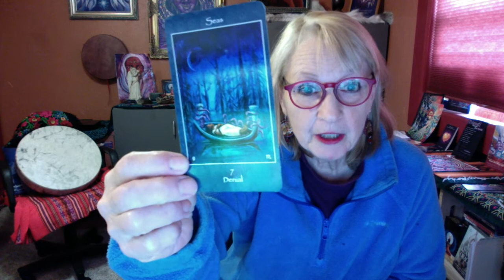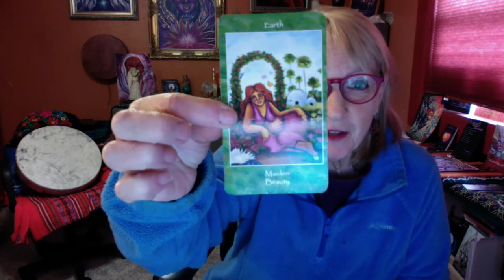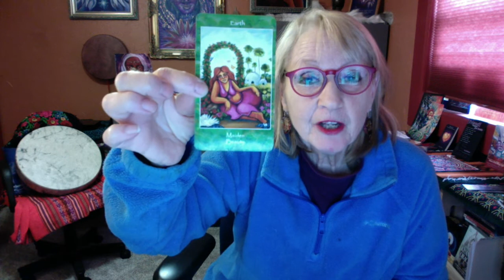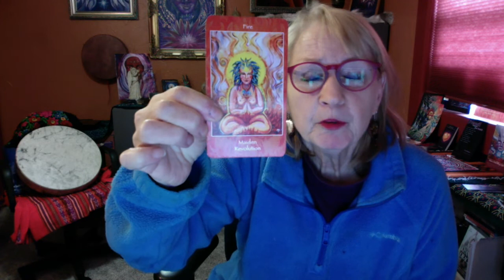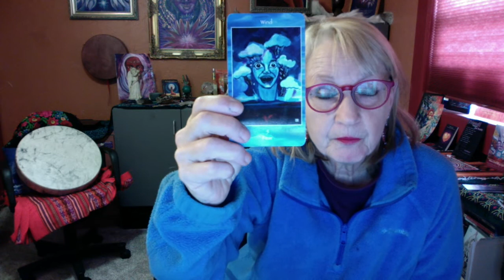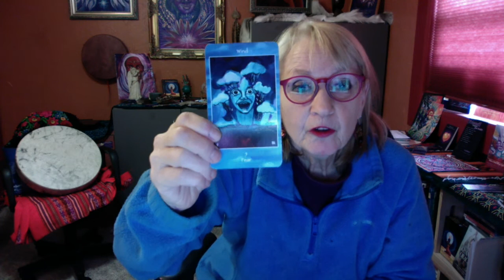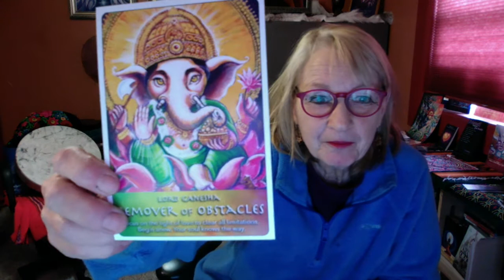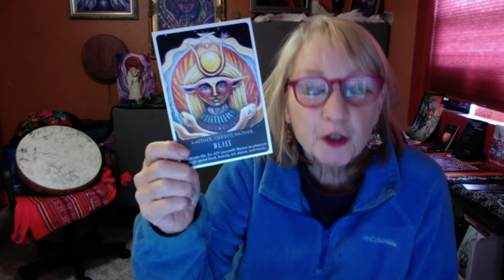April 2022 Overview with Mythical Goddess Tarot reading Katherine Skaggs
April 2022 brings fiery new beginnings with the Aries New Moon opening the month, encouraging us to step into its illuminating energies - to lift up, to begin anew, to burn away, and to fire up our hearts and our bellies that we may move forward.

Question - How do we embrace and step into this Aries Fire Medicine April offers? What do we most need to know, that we may be lit up in beauty and love?

Who We Are Coming into April 2022
Card - 7 of Seas - Denial
Looks like we are a bit beat up and possibly stuck emotionally as we come into Spring and a time of fire. Face your emotions and honor yourself. Where do you feel the stuckness emotionally? Where are you in a trance, a freeze state, a trauma or fright? Find compassion for yourself and know this is what you bring forth to heal in the light. It is time to shift out of this place so you can flow once again. Your heart is ready to heal, as are all other parts that have been lost and separate. Put yourself into this fiery energy and know your heart's fire is ready to be ignited.

Big Picture this Month
Card - Maiden of Earth - Beauty
The Earth's maiden brings beauty to the forefront, reminding us of the blessings and beauty that abound around us. Step out into the beauty of the Earthly world, and see with the eyes and heart of this Maiden. She is pure and full of possibility. Enjoy the beauty of new life, and return to it within your very being. This is the stage of the New Earth unfolding for you to enjoy.

Challenges/Lessons/Opportunities
Card- 2 of Fire - Centering
Work with the energy of Mars in Aries to focus yourself and all of your life in the light. This vast energy reminds you that it is your opportunity and your lesson to sit completely centered in the light so you may receive the blessings of these times. Yet, it is also your lesson which may require self discipline, meditation, and spiritual focus to attain. Over and over build your focus on the light, noticing when you are off track or worrying, then return again into light. This is the key to overcoming fear and coming into balance. You are being initiated into greater awareness as you focus.

Action
Card - Maiden of Fire - Revolution
This outrageously honest Wild Woman is unto her own self TRUE. She is wild, reverent, fiery, creative and authentic. She is fully empowered as you is true to her fiery nature, choosing honestly, creating from the Source Light that is within. Engage this Aries light and fire within your very being and know life will evolve into a revolutionary way of being that brings you home to your true being.

Outcome
Card - 5 of Wind - Fear
With a negative card in the outcome, be on alert that you have been warned — if you step out of the light your mind will control you and keep you in fear, separate from your true nature and happiness. Heed the guidance and you will be initiated into a new level of mastery over fear, coming home to your heart's knowing and power of light.

Bonus Cards from the Masters of Light Wisdom Oracle
Lord Ganesha - Remover of Obstacles
Dear Lord Ganesha, first shaman of the Himalayas, is the great one who brings blessings to clear the path of obstacles that keep you from who you are and what you are here to dream. He reminds you to focus on the light of love, and from here you will indeed free yourself from limitation. It is time to begin anew, and to trust your soul knows the way!

Mother Goddess Hathor - Bliss
This ancient egyptian mother goddess is here to return you to BLISS - the ultimate joy, fulfillment and blessings. Celebrate life! EnJOY yourself through beauty, good food, drink, art, dance, and music. Fill your senses where you receive sacred pleasures that assure you life is good and the Divine lives in all that is joy filled.